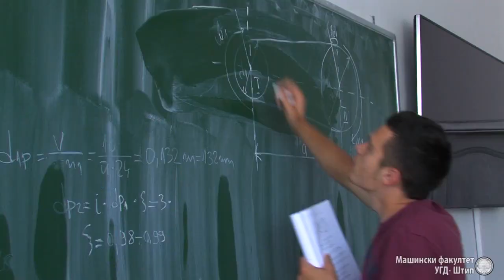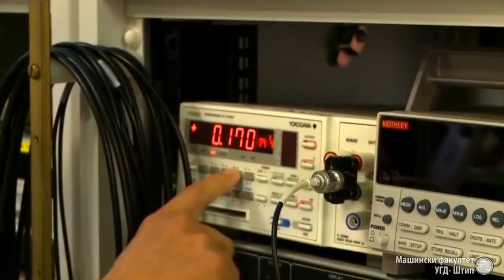Машински факултет - УГД